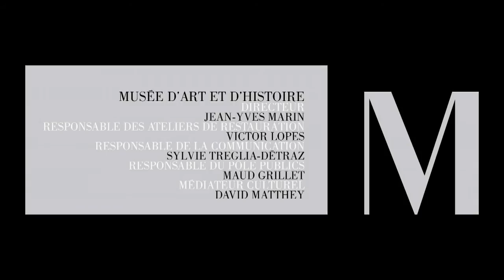Bram Van Velde - Traitement de conservation et de restauration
Collection du Musée d'art et d'histoire
Département de la culture et du sport
Ville de Genève